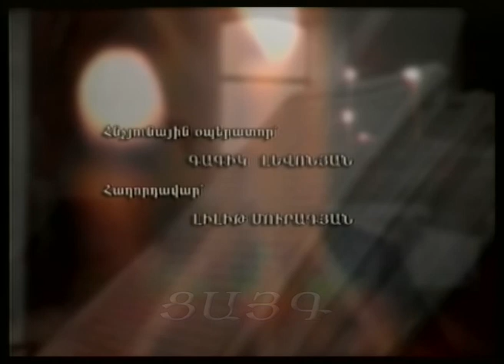«Եղիցի լույս» 13.12.2015, -Tsayg.am-